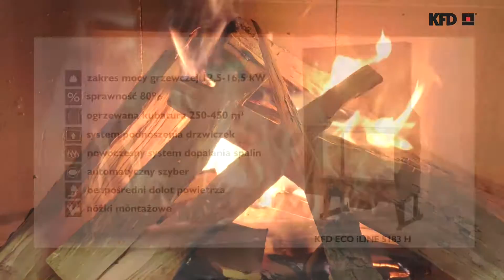Wkład kominkowy KFD ECO iLINE 5183 H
Dwupłaszczowy wkład kominkowy do palenia ciągłego.
Wyposażony w nowoczesny system dopalania spalin, gwarantujący większą sprawność grzewczą.
Wyposażony w automatyczny szyber.
Spełnia normę PN-EN 13229 oraz posiada europejski znak bezpieczeństwa CE.
Komfortowa obsługa dzięki nowoczesnemu systemowi podnoszenia drzwiczek.
Uniwersalna stylistyka wkładu pasująca zarówno do wnętrz nowczesnych, jak i tradycyjnych.
Maksymalna wizja ognia dzięki dużej powierzchni przeszklonej  w stosunku do wymiarów fasady.
Wyposażony w dolot powietrza.

Moc nominalna 14 kW, zakres mocy grzewczej 8-16 kW, sprawność grzewcza 80%.